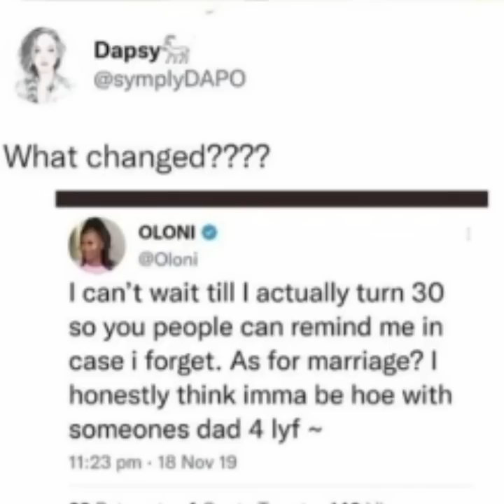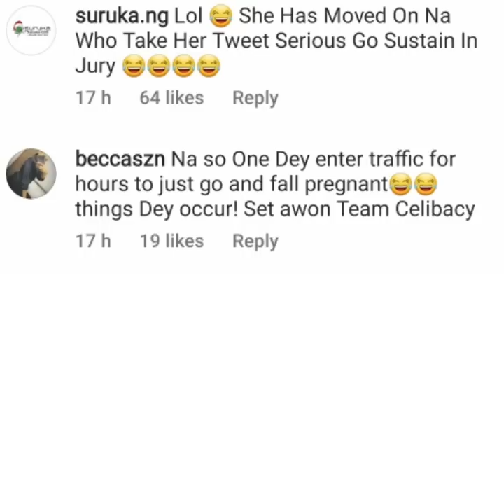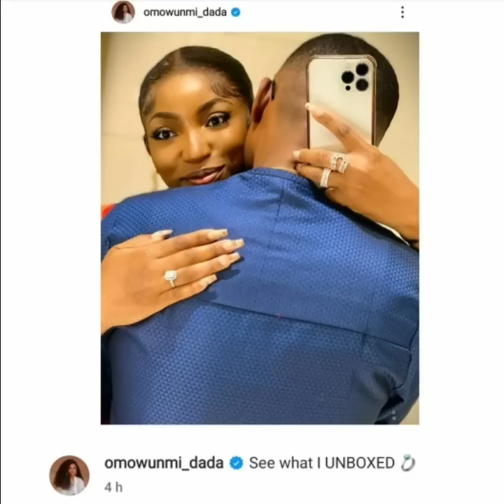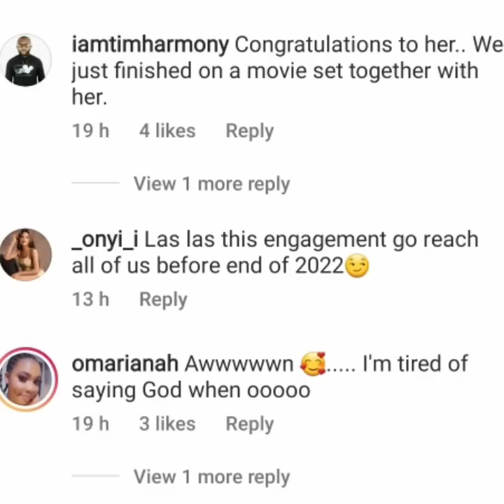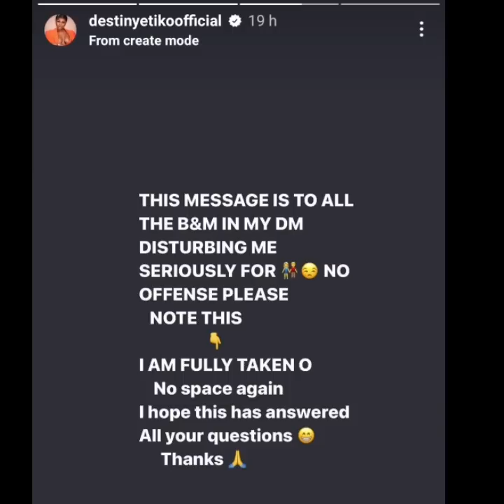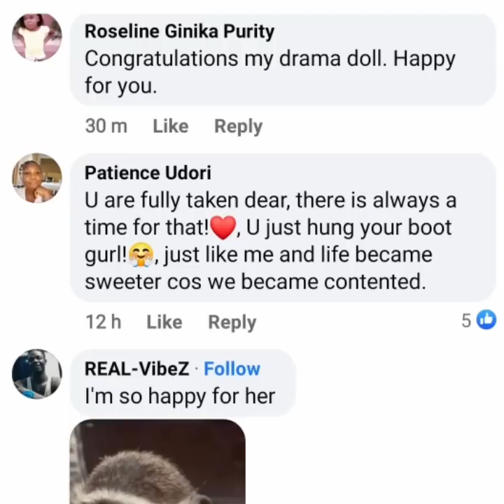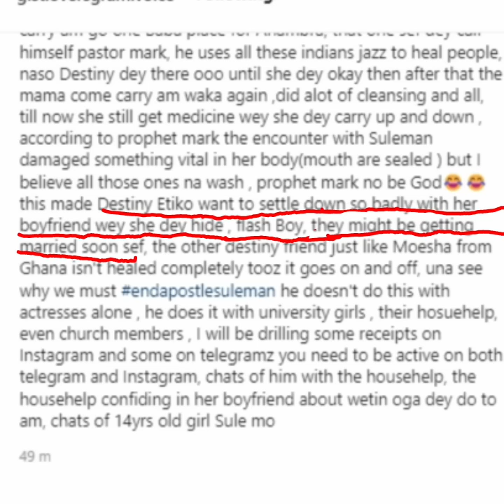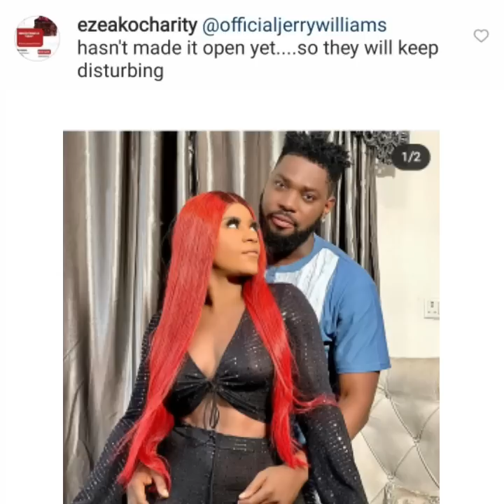"I am taken"_ Actress Destiny Etiko & Omowunmi Dada announce their engagement,So adorable 😍❤